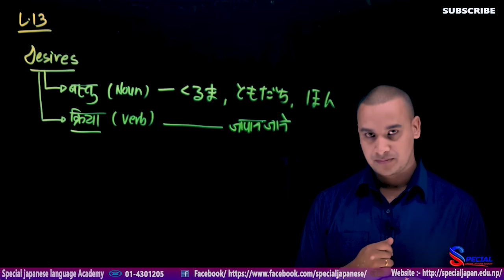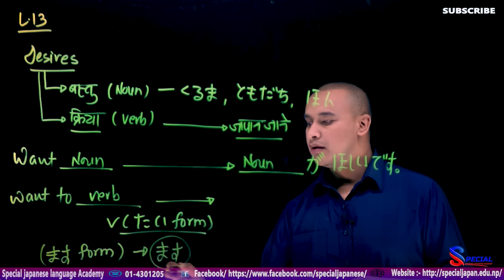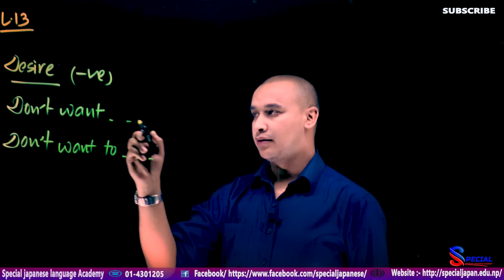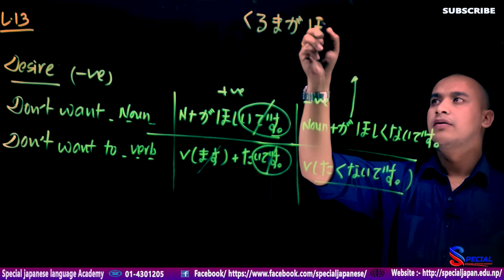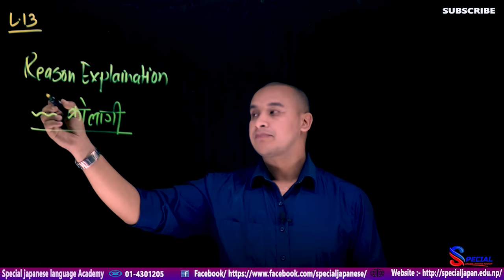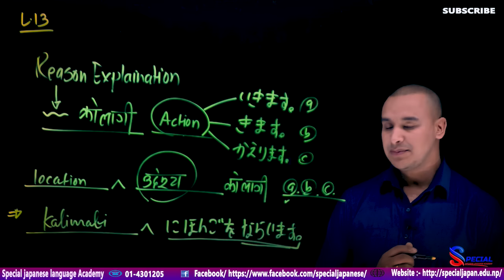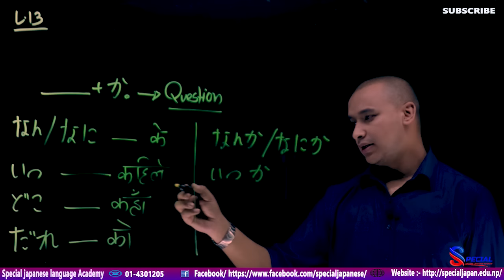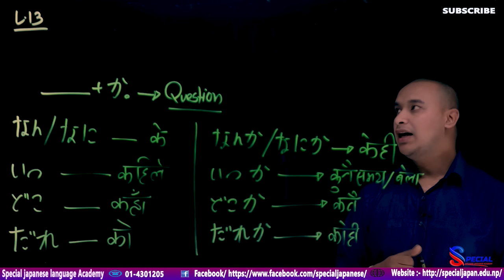✅Japanese Language in [Nepali] 2020 N5 Level : Lesson 13 (EASIEST WAY)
In this lesson we will learn about “I WANT, I WANT TO I DON’T WANT, I DON’T WANT TO ” and many more…….
If you are a beginner in Japanese and want to get started with the Japanese language, this is the perfect place for you!
We strongly suggest you to take proper Japanese Language classes in your nearby institutions.

Special Japanese Language And Computer Institute

We are approved by the Ministry of Education.
We also provide student VISA services for those who are willing to study in Japan.